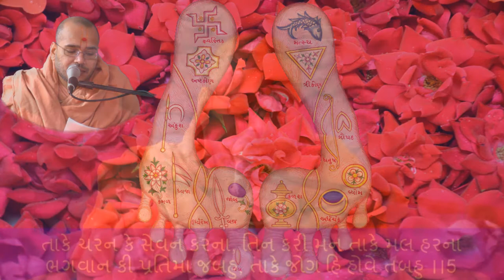Haricharitramrut Sagar Katha Pur 1,Tarang 66. હરિચરિત્રામૃત સાગર કથા પૂર 1 તરંગ 66. 03/12/15